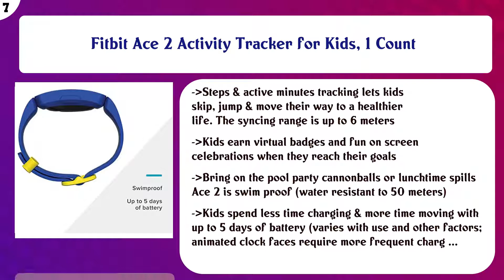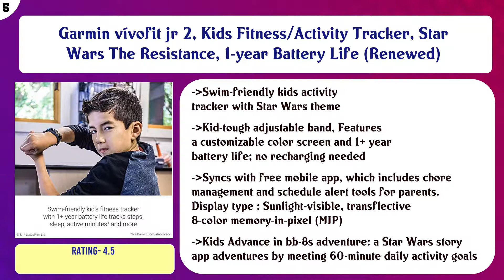Top 10 Kids Activity Trackers to buy in USA 2021 | Price & Review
Top 10 Kids Activity Trackers to buy in USA

 Find the links below to buy these products:

 List of top Kids Activity Trackers:

VTech KidiZoom Smartwatch DX2, Pink

 LeapFrog LeapBand Activity Tracker (Orange)

 Kids Fitness Tracker Activity Tracker for Kids - Waterproof Smart Watch for Girls Boys Youth Digital Watch Ala ...

 Fitbit Ace 2 Activity Tracker for Kids, 1 Count

 Prograce Kids Smartwatch with 90°Rotatable Camera Touchscreen Kids Watch Music Pedometer Flashlight Games FM R ...

 Garmin vívofit jr 2, Kids Fitness/Activity Tracker, Star Wars The Resistance, 1-year Battery Life (Renewed)

 FitBit Zip Wireless Activity Tracker - Charcoal Gray

 Sqord Activity Tracker - Activity Band with Fun, Motivating Game App, Points and Awards for Kids and Families. ...

 Inspiratek Kids Fitness Tracker for Girls and Boys Age 5-16 (5 Colors), Kids Activity Tracker, Fitness Watch f ...

 Kurio Watch 2.0+ The Ultimate Smartwatch Built for Kids with 2 Bands, Blue and Color Change

 Content of this Video:

10 best products to buy Kids Activity Trackers USA

 Top rated Kids Activity Trackers in USA